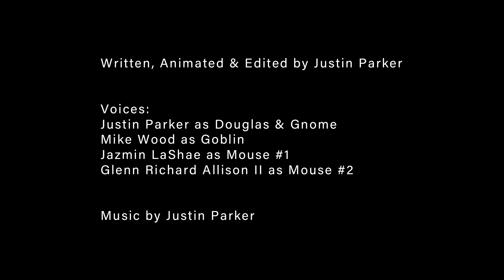Night Shift Nightmares (Episode 1) Animated Audiobook By Justin Parker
In this animated audiobook by Justin Parker, the first episode of a limited series, listeners are taken on a thrilling journey with the voices of Justin Parker, Mike Wood, Jazmin LaShae, and Glenn Richard Allison II. With a blend of horror and suspense, Horrible Home Video keeps viewers on the edge of their seats.